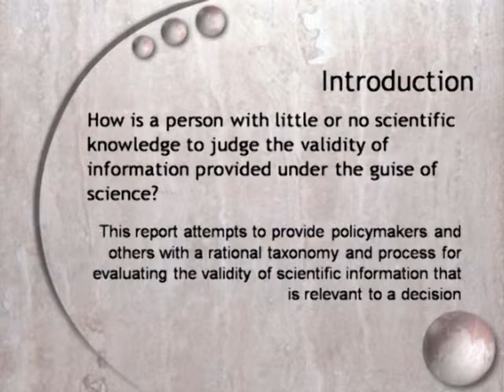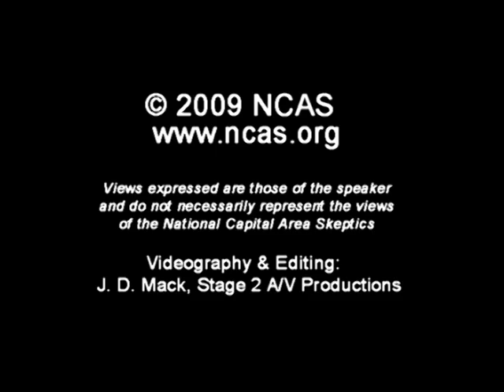1. Best Available Science (Dennis McBride, Ph.D.)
Policymakers, judges, government agency staff, lawmakers, scientists, and others must constantly balance scientific, social, economic, political, emotional and other considerations when making a decision.  However, they are often "on their own" to determine the validity and applicability of scientific and technical data as they ask themselves, "How reliable is the information in front of me? What is the level of maturity of the underlying science, and can I make a sound decision based on it?"

Dennis K. McBride, Ph.D., President Emeritus and Chair of Fellows at  the Potomac Institute for Policy Studies, will discuss the book, "Best Available Science," that he co-authored with researchers from Potomac and the Institute for Regulatory Science. Led by the lead author, Alan Moghissi, this book is the culmination of three decades of insight from experts in the scientific and policy worlds, who have developed a process to enable not only scientists, but also non-scientists, to clearly and easily assess the maturity of scientific information. The book isolates scientific issues from other issues at play in policymaking.  It provides a framework for understanding the validity of scientific information that can be universally understood.  It gives decision makers a simple assessment system to most effectively utilize scientific information.  It also separates science from topics that are outside of the purview of science. As we continue to strive for excellence in both science and policy in an ever-changing landscape, Best Available Science, is a compelling resource.  It arms you with the ability to make the best decision possible with the best available information.  This guide can also be used as a tool for scientists to more clearly communicate with policy makers and help them to "speak the same language."

Dennis K. McBride, Ph.D. is President Emeritus and Chair of Fellows at the Potomac Institute for Policy Studies, a Washington area think tank dedicated to the provision of science and technology policy expertise to the administration, congress, and the judiciary. Members of the Institute remain actively engaged in the scientific disciplines for which they provide expertise. McBride is an evolutionary psychologist with an extensive background in the science of human evolution. Prior to Best Available Science, he co-authored "Quantifying Human Information Processing" (Rowman & Littlefield).

McBride is Chief Scientific Officer for Quantum Leap Innovations.  In addition to being an active adjunct professor at Georgetown Universitys medical school and Public Policy Institute, he has also held appointments as professor in colleges of engineering and arts and sciences.